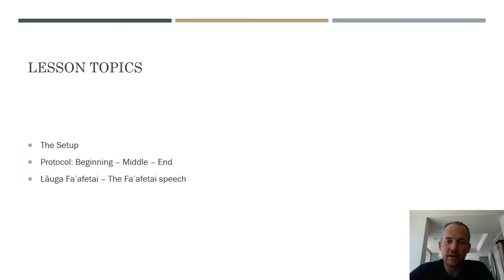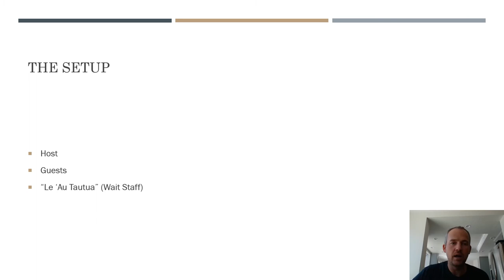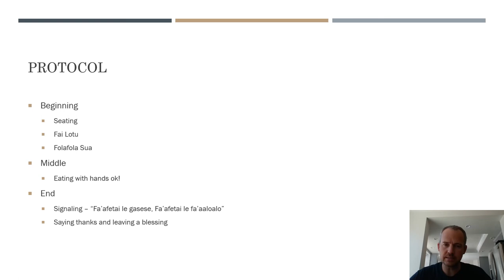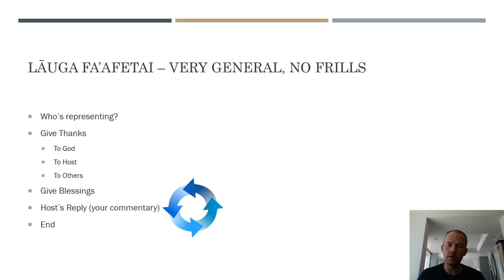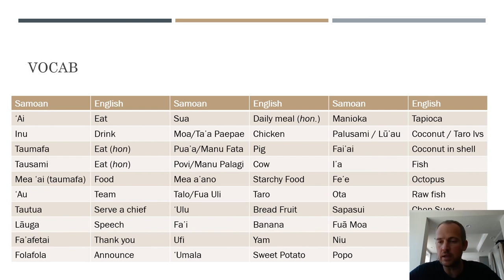How to Speak Samoan - Meals and Etiquette - Lauga Fa'afetai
Learn the basics of meal etiquette in Samoan - what to do what not to do. Also, get a small glimpse of Samoan speeches and Samoan culture, o le aganu'u fa'aSamoa. This is an outsider's perspective and is intended to help others who are new to Samoan culture and etiquette.